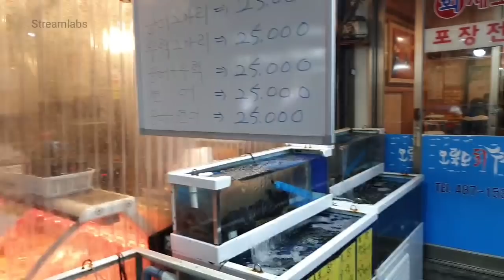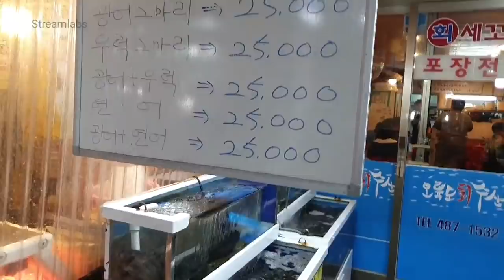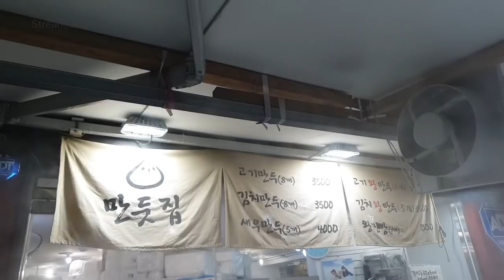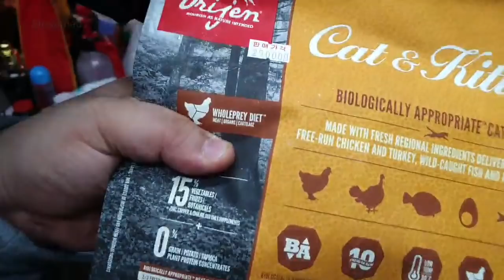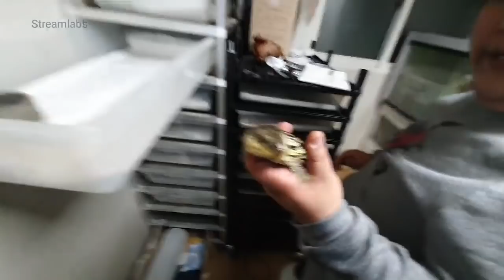룩공얍칸, 2019년을 보내는 송년회 풀버전 #1 [재생목록 참고]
= 룩삼의 게임 외 합동방송  =